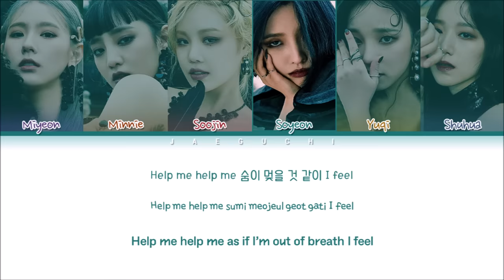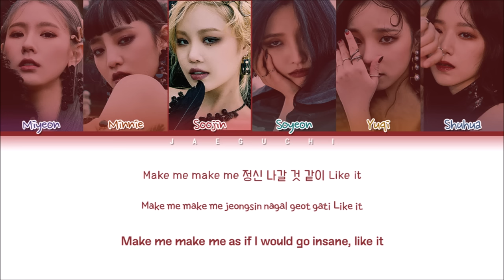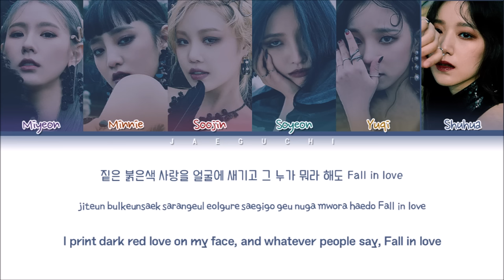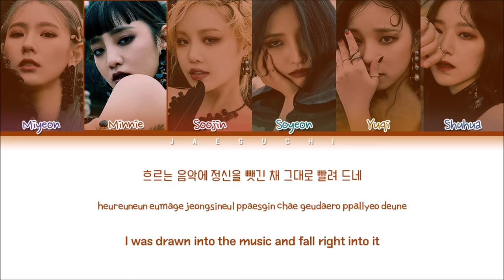(G)I-DLE(여자아이들) "Oh My God" (Color Coded Lyrics Eng/Rom/Han/가사)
• Song ♫: Oh my god (오마이갓)
• Album: "I trust - 3rd Mini Album"
• Released: 20.04.06
• Members: Miyeon, Minnie, Soojin, Soyeon, Yuqi, Shuhua